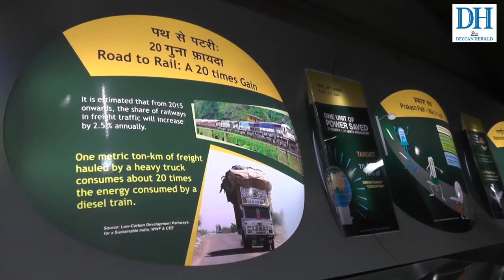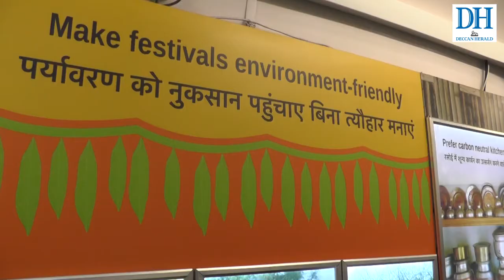Science Express: Expo on train comes to Bengaluru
Science Express is an exhibition mounted on a train with 16 coaches.

In Bengaluru, it is stopping at Whitefield and Kengeri. Science Express is on a 19,000 km journey across India.

It was flagged off from Delhi on 17 February, 2017, and is scheduled to stop at 68 stations.